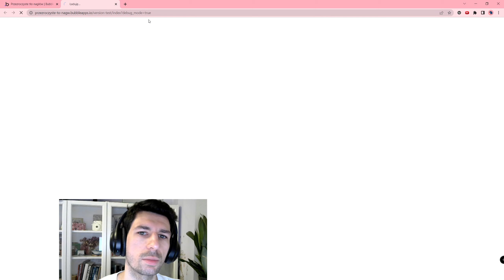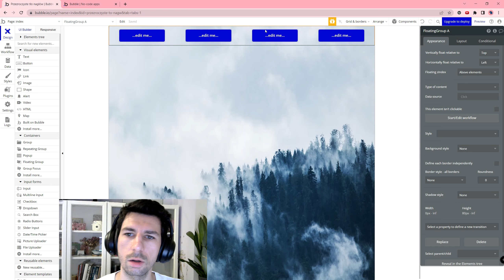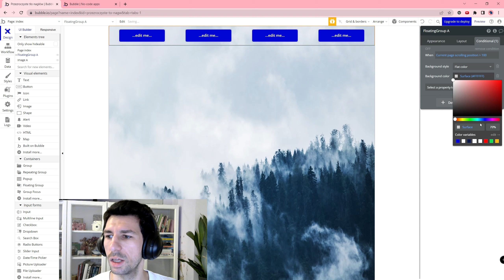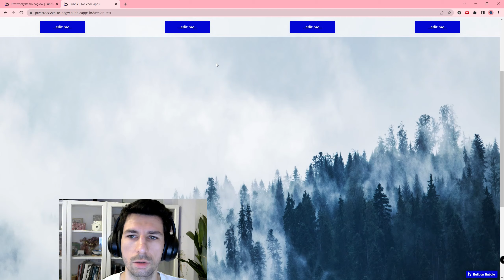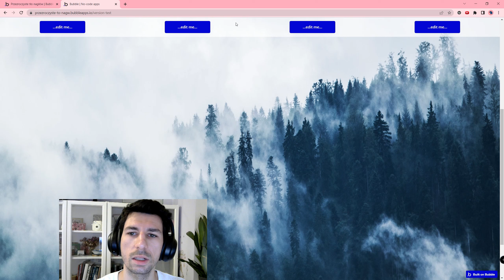Przezroczyste tło nagłówka - Transition Header Background| Bubble.io TUTORIAL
Cześć!

W tym filmie przedstawiam:
Źródła:
Creating a Header/Menu in Bubble.io: Tutorial for a Transition Header Background
Bubble.io Tutorial: Floating Header with New Responsive Engine